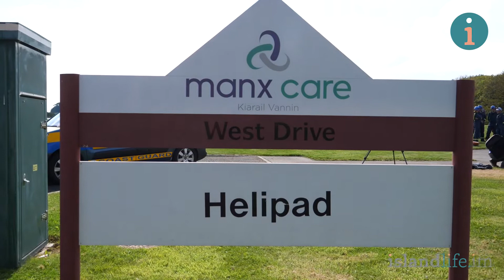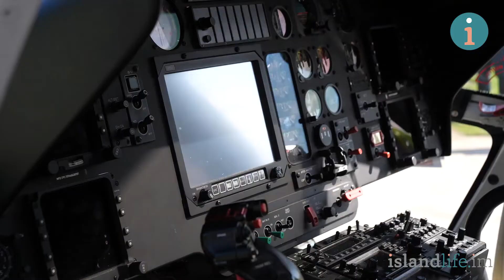The Great North Air Ambulance: medical service trial (1)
A new service to transfer seriously injured patients by helicopter from the Isle of Man to specialist trauma centres in the North West of the UK has started operation. Andy Mawson told Paul Moulton more about it.